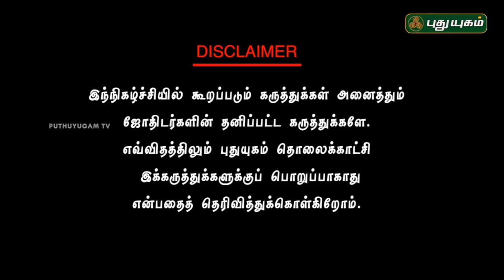VASTU Advice & Tips Neram Nalla Neram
ARUKKANI.A.JAGANNATHAN.
[best vastu
consultant in tamilnadu]

வாஸ்து & ஆயாதி கணித வாஸ்து,
வீடுகளின் தேவபார்வை,குபேரபார்வை,
தெரிந்த தமிழக முதன்மை சூட்சும வாஸ்துநிபுணர்.